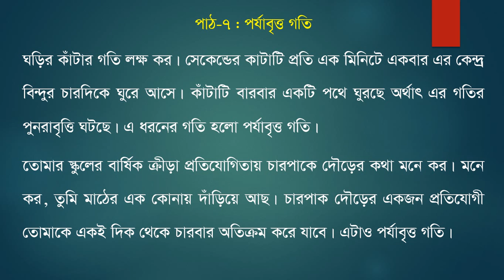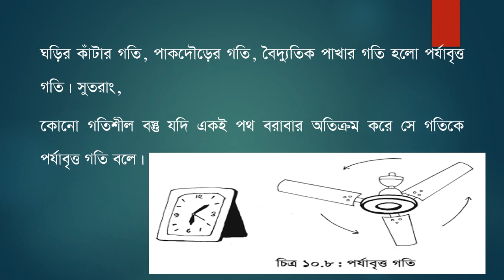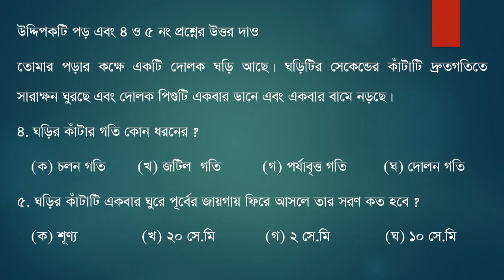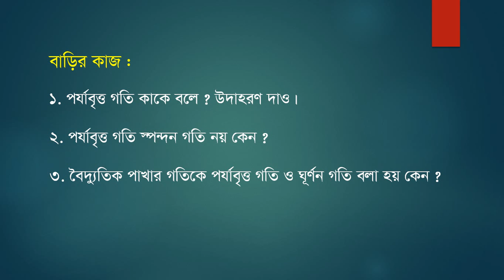Class Six, Subject Science, Date 14 June 2020, E learning activities by Shikkha School And College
Shikkha School & College Rajshahi, E-learning activities started . Now student can attend their class from home via online, Class: 6, Subject: Science, Date: 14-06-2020.